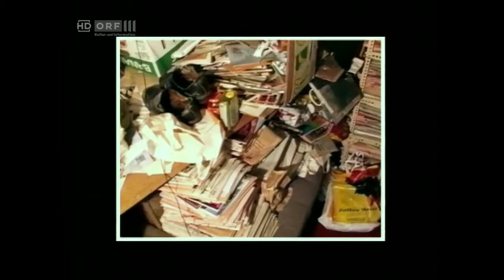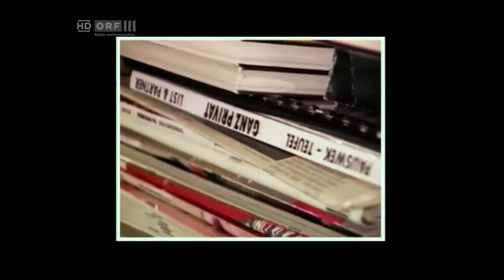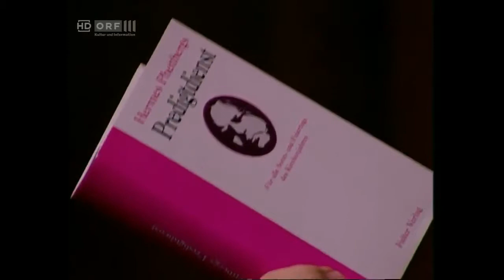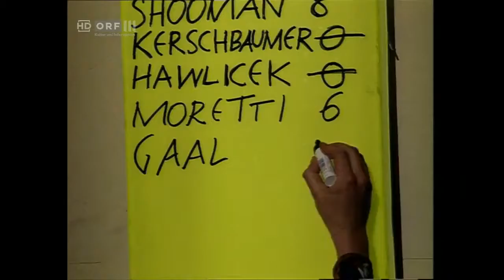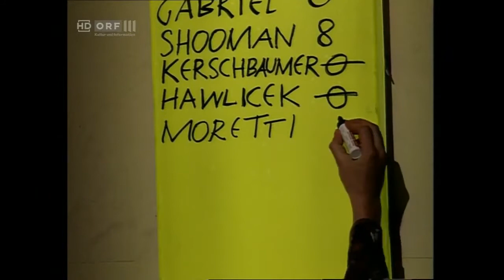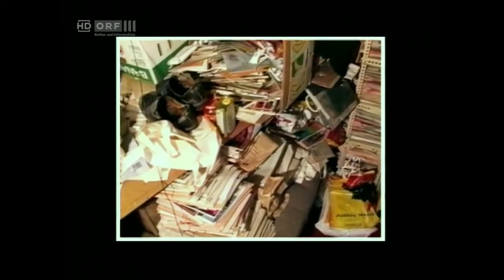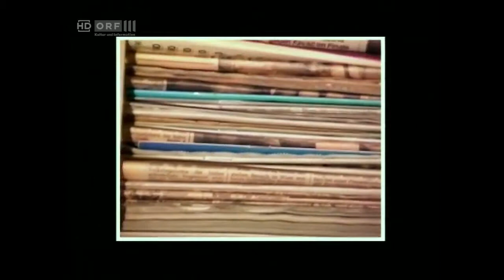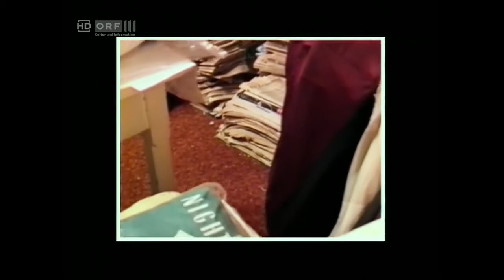Phettbergs Nette Leit Show - Tobias Moretti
Phettbergs nette Leit Show (17/18) Liebenswürdig und einfühlsam geht Hermes Phettberg mit Gästen und Themen um. Gäste: E. Heberle-Bors, Brigitte Gaal,

KULTIG und LEGENDÄR, Österreichische Fernsehgeschichte: Der Schauspieler, Tobias Moretti zu Gast in Hermes Phettberg's 'Nette Leit Show' aus dem Jahr .

Sehr beeindruckendes Statement von Tobias Moretti anlässlich seiner Auszeichnung als GREEN BRAND Austria Persönlichkeit 2016 im Palais Eschenbach in .